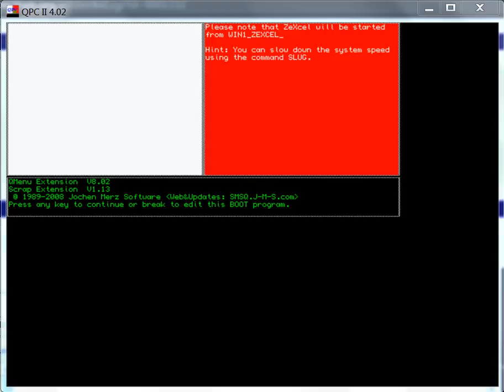Deja Vu The Remix - Sinclair QL - emulador QPC II 4.02 ZeXcel 0.33